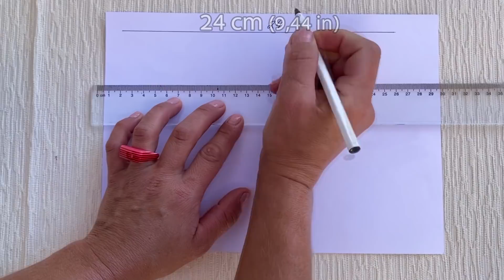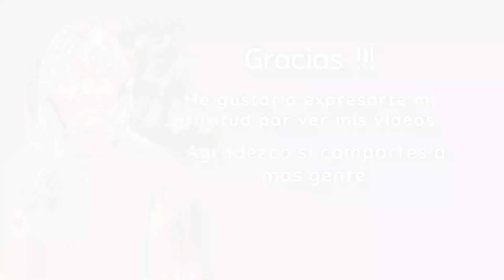MASCARILLA CON FILTRO DE TELA TNT + 1 gota de Árbol de Té | Talla S/M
Mi Nuevo Canal De Cocina 👩‍🍳 🤗 ⬆️

En este video hacemos una mascarilla con tela de algodón y con bolsillo para filtro.
Para el filtro utilizamos tela TNT (pellón), no se empañan las gafas con este modelo.
Podéis encontrar:
Árbol de Té
Hilo que utilizo
Kit de 64 Hilos de Coser de Poliéster (32 colores)
Plancha Rowenta que uso
Pinzas de costura
Pack de 6 rotuladores que uso
Pack Tijeras
00:44 - Preparamos el Patrón
03:40 - Recortamos el Patrón
04:24 - Delineamos el Patrón y Recortamos la Tela
04:54 - Preparamos el Patrón para el Bolsillo
07:08 - Cosemos (paso 1)
09:23 - Cosemos (paso 2)
11:01 - Colocamos las Telas
12:21 - Cosemos (parte 3)
13:40 - Volteamos las Telas
15:22 - Colocamos las Gomas (15 cm)
16:12 - Pasamos un pespunte
17:23 - Preparamos el Filtro
18:02 - Echamos el aceite de Árbol de Té

Material utilizado:
Tela de Algodón
Tela TNT (entretela o pellón),
Gomas  - 15 cm para talla S/M

SÍGUEME!

Muchas gracias….Un saludo…Cuidaros mucho ❤️❤️❤️
Te agradezco si compartes este video con tus amigos y familiares ❤️